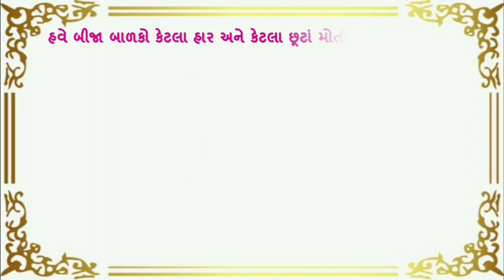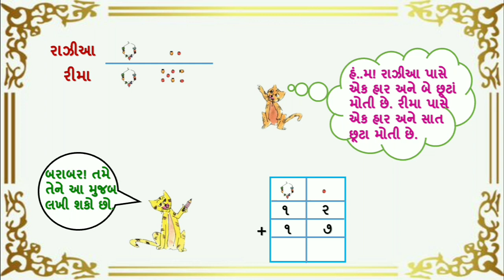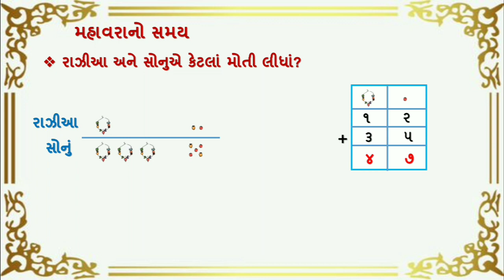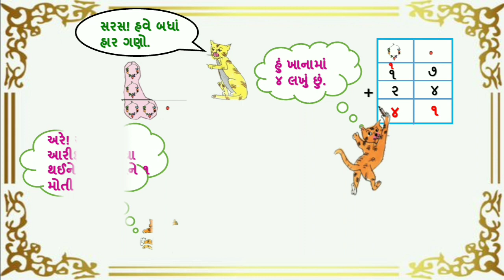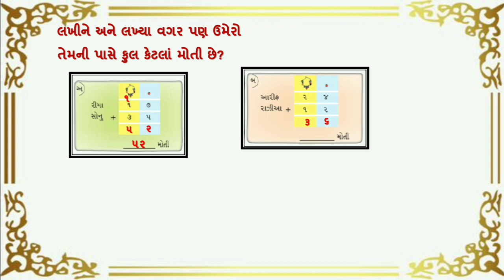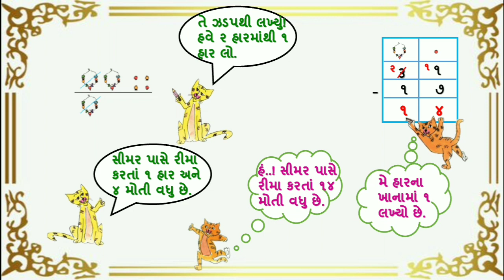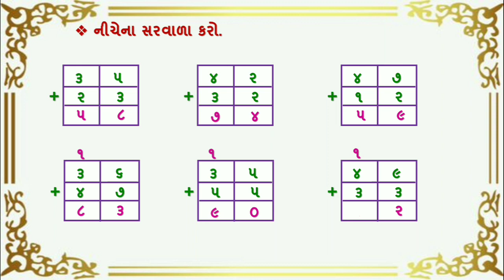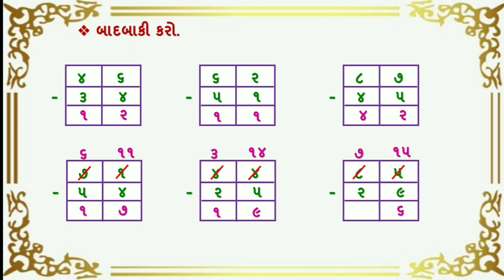Std 2 Maths Ch 12 Aapo ane lo part 1 | standard 2 ganit chapter 12 | dhoran 2 maths chapter 12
2 ગણિત પ્રકરણ 12 આપો અને લો ભાગ 1 , std 2 ganit chapter 11 litio j litio ,  standard 2 maths ch 11 or dhoran 2 ganit ch 11 with great animation and explanation.

(1) dhoran 2 maths ch 12 apo ane lo part 1
(2) standard 2 ganit ch 12
(3) maths chapter 12 std 2
(4) ch 12 apo ane lo
(5) ch 12 maths std 2

ગણિતના બધાજ પાઠના સ્વ અધ્યયનપોથી ની સોલ્યુશન માટેની  pdf માટે ની link નિચે છે. 👇👇👇

ધોરણ 2 ગણિત ch-14 પક્ષીઓ આવે, પક્ષીઓ જાય coming soon